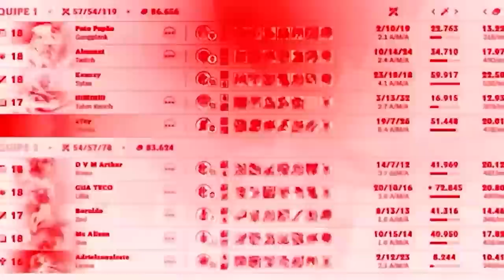ENSINANDO BONS MODOS AOS AMERICANOS DE GRAVES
To na gringa tenho que ensinar pros caras como jogar esse jogo da maneira correta! De graves dando aulas